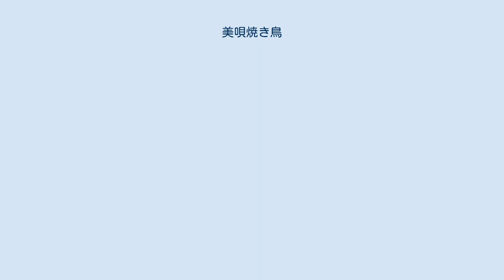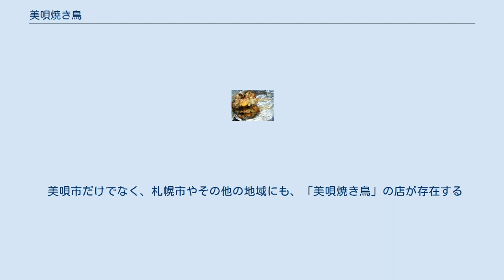美唄焼き鳥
美唄焼き鳥（びばいやきとり）は、鶏肉と、鶏レバーや内卵、砂肝、心臓、キンカンなどの内臓を、タマネギで挟み、一つの串に刺して焼く、北海道美唄市独特の焼き鳥。
「美唄やきとり」とも表記される。
 美唄焼き鳥 美唄やきとりは、日本7大焼き鳥の一つで主な特徴としては、モツ串と呼ばれる鶏の様々な内臓部位（モモ、ムネ、ランカン、皮、キンカン）を使用し、一つの串に刺して焼いた焼き鳥で、美唄市の郷土料理とされている。
 塩・胡椒で味付けするのが一般的である。
鶏の内臓を捨てずに大切に食べる明治時代の知恵が、美唄焼き鳥に生かされているとの文章もある。
 美唄市の三船福太郎が、昭和30年代に、飲食店「三船」で始めたという情報がある。
当時の美唄は炭鉱労働者が多く居住しており、それら労働者の食として人気となり、それがこの地方に定着した。
なお、創始者の苗字を冠した「元祖美唄焼鳥 三船」では、その前の昭和のはじめより、三船福太郎が美唄焼き鳥を始めていたとしている。
 現在では美唄焼き鳥の中でも「三船」「鳥乃家」「たつみ」「福よし」が主な美唄焼き鳥の直系伝承とされている。
 その他、札幌市内を中心に公式ではないが美唄風焼き鳥なる美唄やきとりを模した焼き鳥も存在する。
 美唄市だけでなく、札幌市やその他の地域にも、「美唄焼き鳥」の店が存在する